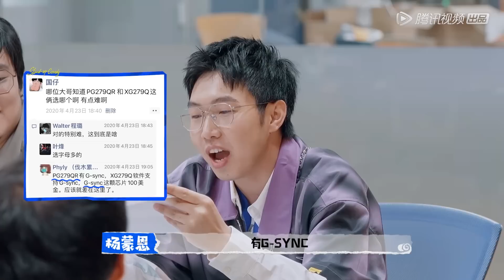笑不活了🤣杨笠送广智招桃花水晶球招来了志胜！|《怎么办！脱口秀专场 Stand-Up Comedy》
00:00 更多精彩视频尽在 WeTV / Tencent Video APP
00:30 下载 WeTV / Tencent Video APP 看海量完整版腾讯视频